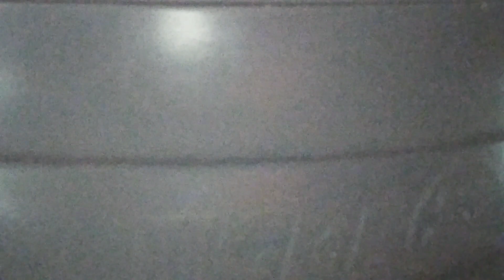Vazamento na caixa de agua o que pode ser?